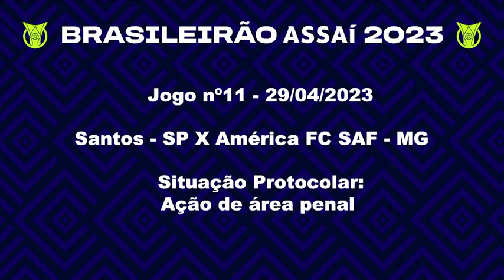DARONCO ACERTOU? OUÇA ÁUDIO DO VAR EM PÊNALTI PARA O SANTOS CONTRA O AMÉRICA